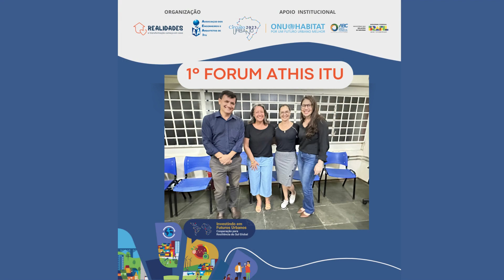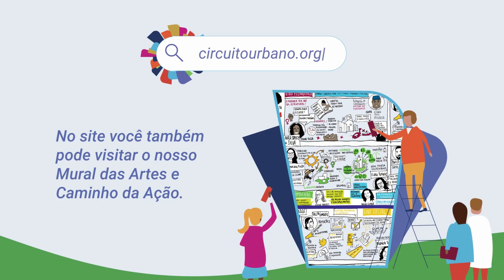Lei de ATHIS como ferramenta de inclusão social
Aconteceu em 25/10/2023, na cidade de Itu-SP, o 1º Fórum ATHIS ITU, encontro de debate sobre a LEI federal ATHIS 11.888/2008, que garante o serviço de assistência técnica de arquitetos e engenheiros para a população de baixa renda, como forma de inclusão social.

O encontro faz parte dos eventos promovidos pelo programa das Nações Unidas para os Assentamentos Humanos, @onuhabitatbrasil , dentro do mês temático Circuito Urbano, em que se comemoram as datas do Dia Mundial do Habitat, Dia Mundial das Cidades, e estimula organizações que estão na linha de frente na luta pelo direito à moradia digna.

Contamos com a participação diversa e enriquecedora de diversos setores relacionados à habitação:

- poder público, representado pela arquiteta e Diretora de Obras Victoria Brunner @vicbrunner e o Secretário de Obras, Eduardo Luiz Alves da Silva @eduardoalves.itu, que compartilharam as iniciativas da nossa cidade
- representante da associação de engenheiros e arquitetos de Indaiatuba, que trouxe as experiências passadas e iniciativas atuais do município e da entidade, Alexandre Romão @alexandre.romaooficial
- setor privado: @reluxconstrutora
- arquitetos e engenheiros de Salto, @kaiquetrugilo , @eng.melissamembrive @mayaramonteiroarq @nproeti
- área jurídica @savi_advocacia @savi_fe
Além de representantes do setor religioso e da sociedade civil.

Como sempre repetimos, o problema da moradia no Brasil é complexo e requer o envolvimento de todas as partes atuantes.
Estamos muito orgulhosos com o sucesso desse encontro, a potência de transformação concentrada nesse grupo, e temos certeza que será o primeiro de muitos.
Obrigada à todos!
Monaliza Brandao
Fundadora OSC Realidades – a transformação começa em casa!